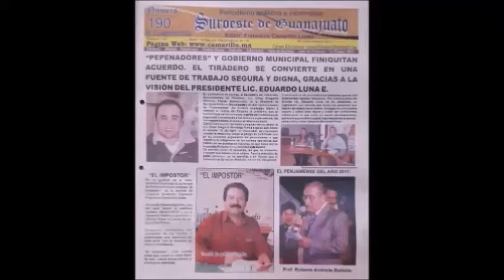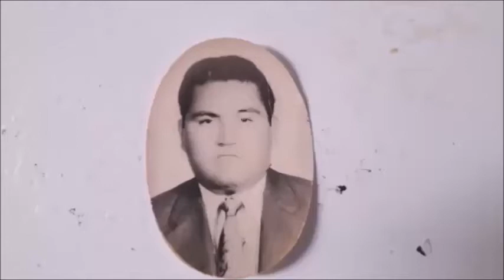LOS PENJAMENSES DEL AÑO A TRAVÉS DEL TIEMPO. . . . .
PROFESOR ROBERTO ANDRADE BEDOLLA El Penjamense del Año 2011